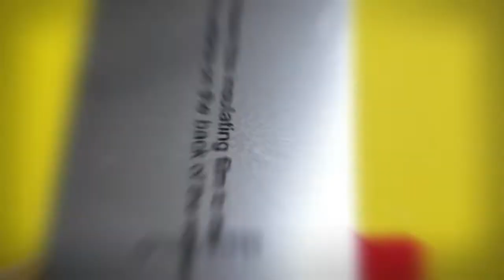게임보이 컬러 전체 화면 디스플레이 'IPS LCD 백라이트 개조'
게임보이 컬러 백라이트 개조 진행하였습니다.

최근 새로 나온 IPS LCD 백라이트 키트인데요.
원래 화면 크기이며 밝기뿐만 아니라 색상까지 조절이 가능하다고 합니다.
개조 후 구동해보니 너무 좋네요.
개인적으로 화면 크기가 동일해서 좋고 밝기에 색상까지 조절 가능하니 최강이네요.